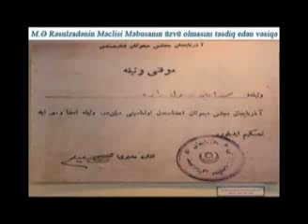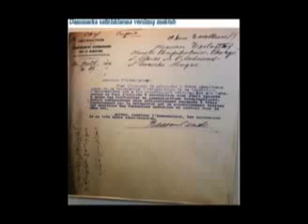Rəsulzadəni anırıq Sayqıyla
Rəsulzadənin 130 illiyi ile baglı slayd